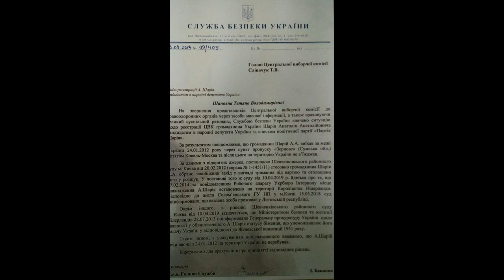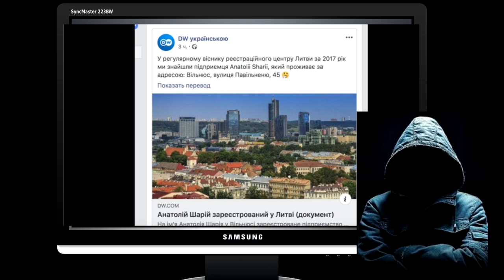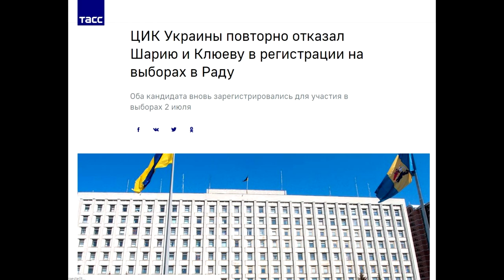🎳 Шарию поддали в Украине для скорости полёта.👍